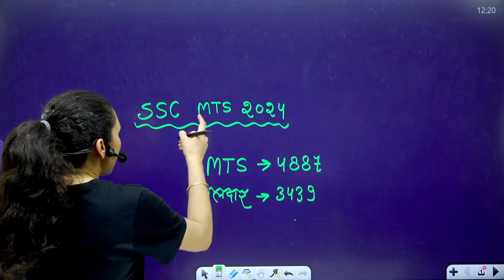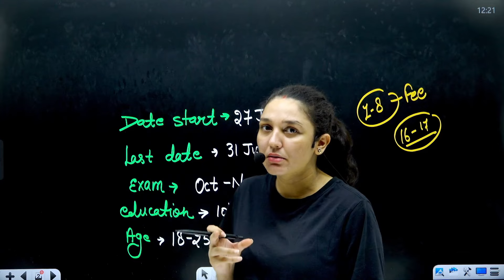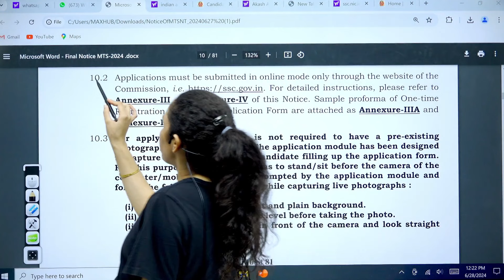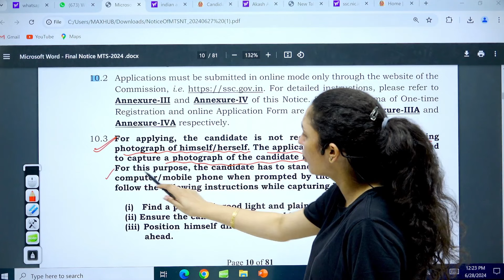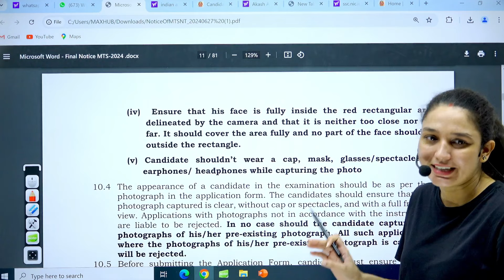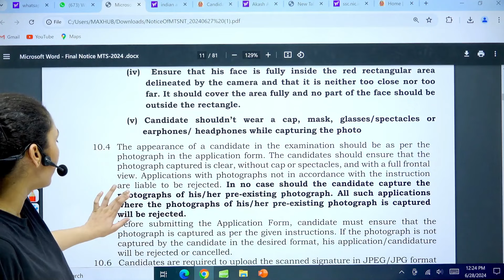SSC MTS OR HAWALDAR 2024 क्या अलग - अलग FORM भरने होंगे ? SSC MTS & HAWALDAR 2024 FORM FILLUP